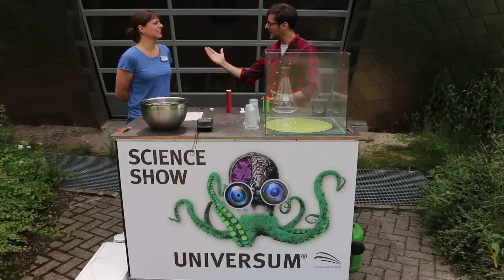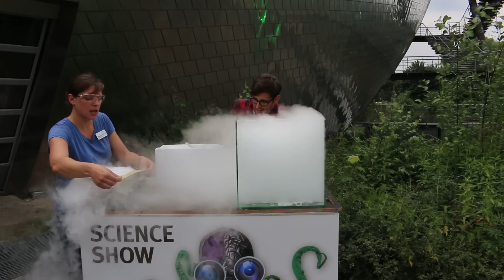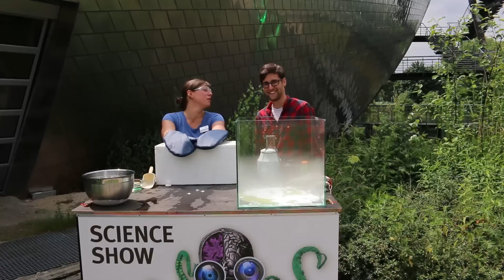Experimente mit Trockeneis und CO2-Gas ⚠ | Trockeneis in Wasser und Trockeneis-Kanone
Experimente mit Trockeneis sind sehr faszinierend. Man kann viele lustige Experimente mit Trockeneis machen. Ich war beim Universum Science Center in Bremen und wir haben eine Menge Experimente mit Trockeneis gemacht. Es ging um Kohlendioxid. Da hatten wir eine Menge Spaß mit Trockeneis in Wasser, Brausetabletten und Seifenblasen. Welche Experimente würdet ihr gerne mit Trockeneis machen? Schreibt es mir in die Kommentare...
▸ So viel kostet Trockeneis

Mein Equipment:
▸ Mein Mikro

Empfehlung:
▸ gutes Videoschnitt-Programm

Intro: selbstgemacht

Wenn du unter dem Video kommentierst, gibst du mir automatisch die Erlaubnis, deinen Kommentar auch in einem meiner Video verwenden zu dürfen.
*Die Amazon-Links hängen mit dem Partnerprogramm von Amazon zusammen. Sie dienen dem potentiellen Käufer als Orientierung und verweisen explizit auf bestimmte Produkte. Sofern diese Links genutzt werden, kann im Falle einer Kaufentscheidung eine Provision ausgeschüttet werden. Damit wird das Produkt nicht teuer, aber ihr unterstützt meinen Kanal und ermöglicht viele weitere tolle Videos. ▸ Untertitel beitragen